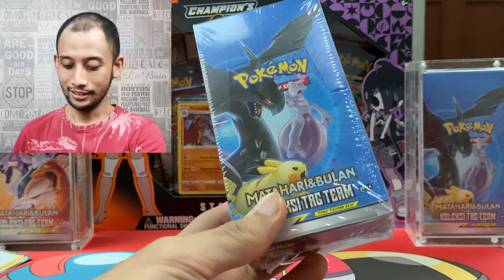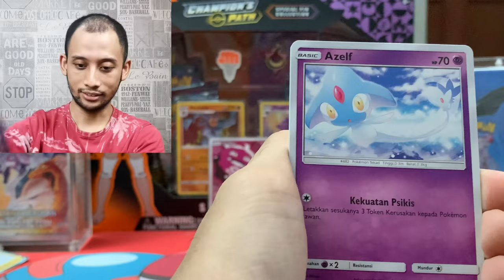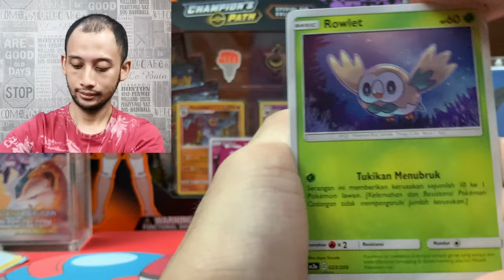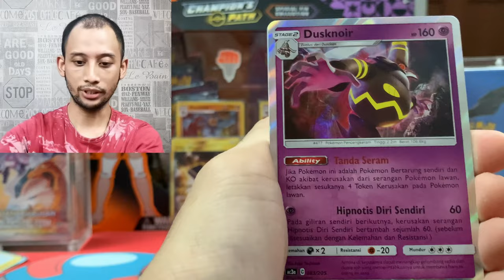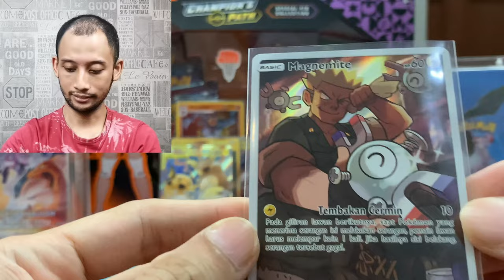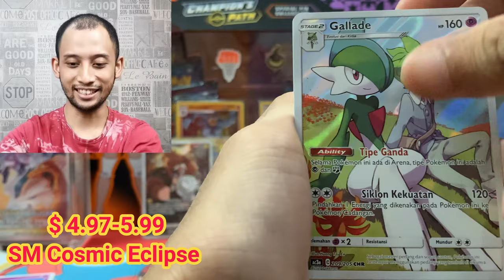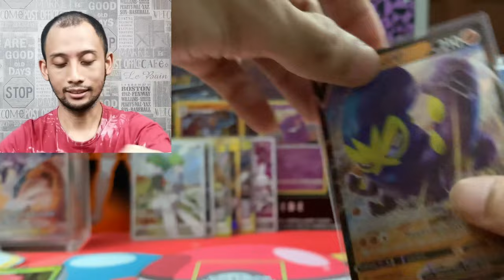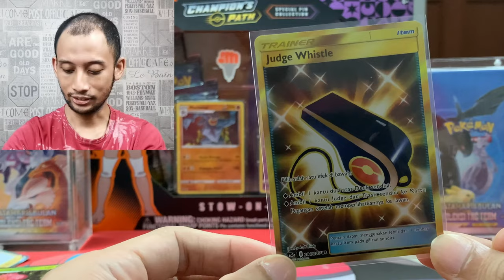BREWEK! Unboxing Pokemon TCG Indonesia, Gold card hemmm...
Tanya-tanya Pokemon TCG Indonesia submission untuk grading di BGS dan CGC langsung ke

Best Regards,
AwesoMihelm